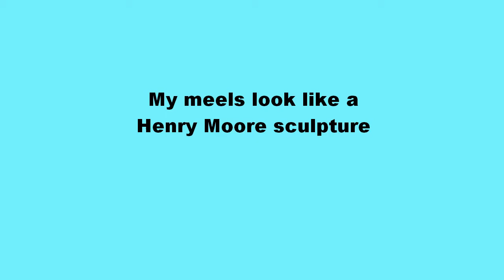Magical meel moves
These meel weigh about 2.5 kg each. Their length and weight makes them suitable for both open and closed style swings.

Most of the moves I demonstrate in this video consist of a meel turn, followed by a cast.